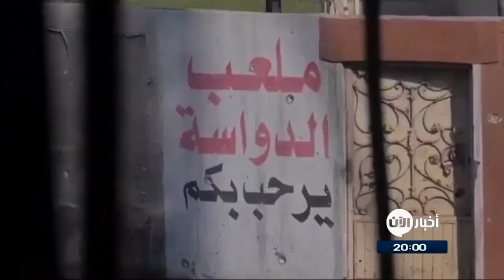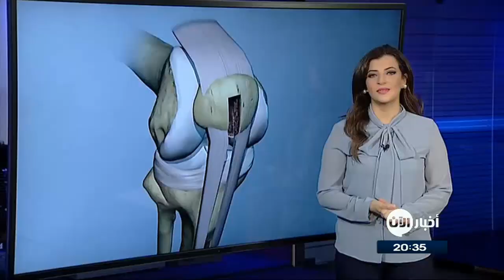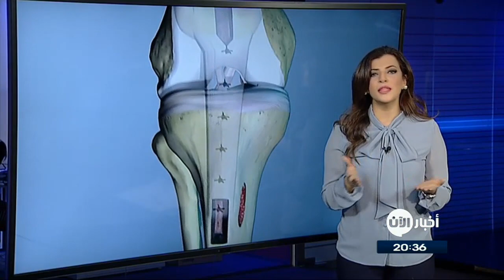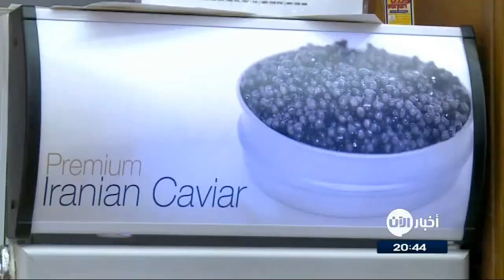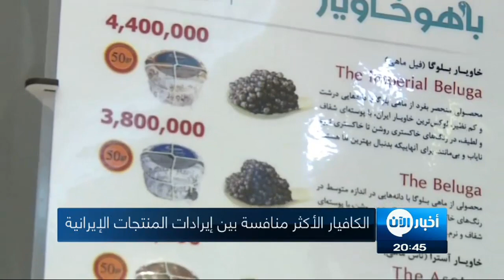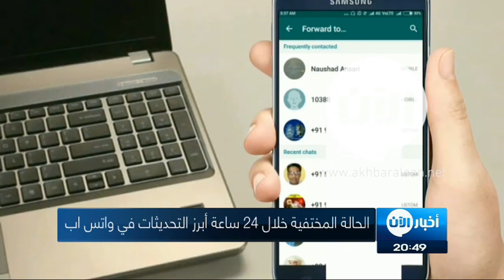القوات العراقية تقترب من تحرير المجمع الحكومي غرب الموصل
شاهد آيضا:
قيادي بعثي يفضح تاريخ آل الأسد!؟
أعلنت القوات العراقية أنها تحاصر مجمع المباني الحكومية غرب الموصل وسط اشتباكات عنيفة مع مسلحي داعش. واطلقت القوات العراقية عملية عسكرية للتقدم نحو وسط الموصل لتحرير حي الدواسة الذي يضم المباني الحكومية.

وقالت المصادر ان مسلحي داعش فجروا ست سيارات مفخخة في محاولة لعرقلة تقدم القوات. ياتي ذلك عقب هجمات شنها مسلحو داعش ضد القوات العراقية انطلاقا من بعض مناطق الدواسة استخدم فيها التنظيم خلال اليومين الماضيين قذائف هاون وسيارات مفخخة.

أكدت القوات العراقية اقترابها من المجمع الحكومي خلال معارك شرسة مع مسحلي غربي مدينة الموصل.
وقال قياديون بالشرطة الاتحادية ووحدات الرد السريع إن قواتهم باتت على مقربة من مبنى مجلس محافظة نينوى في حي الدواسة بعد اقتحامه في الساعات الماضية، وإن مئات معدودة من الأمتار تفصلها عن استعادة السيطرة على المجمع الحكومي، حيث تخوض معارك شرسة.

ونقلت وكالة الأناضول عن ضابط عراقي أن قوات مكافحة الإرهاب أنهت الأحد "عمليات تحرير" حي وادي حجر من مقاتلي داعش وأنها قتلت أكثر من 180 عنصرا من التنظيم، إلى جانب تدمير العديد من الآليات والسيارات والأسلحة.